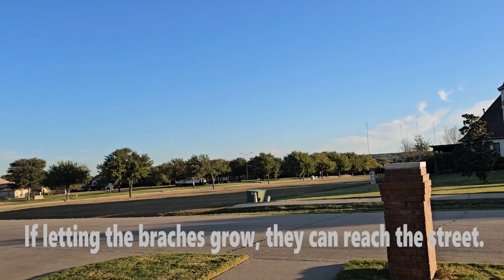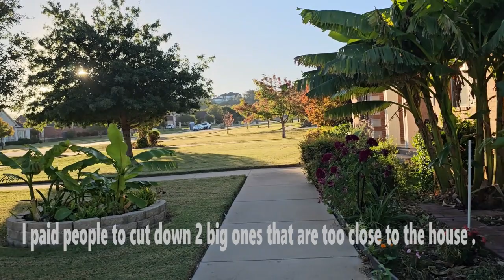Hnub no wb txiav ceg ntoo ntau heev os, cov phoojywg. We cut a lot of branches today.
Neej Nyob Meskas literally means Life in America.  Let’s grow our friendship and connections. We are pleased to have a growing cross-cultural connection. We will mutually share and enjoy many amazing and meaningful things and experiences.